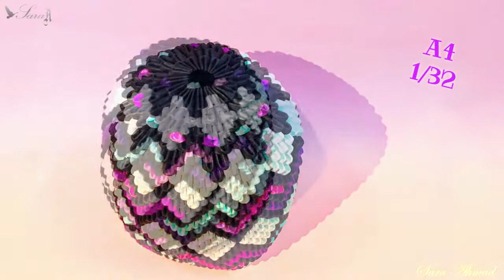How to make 3d origami money box 12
My design 😊
DIY How to make 3d origami money box 12  toutorial
This is a How to make 3d origami money box 12